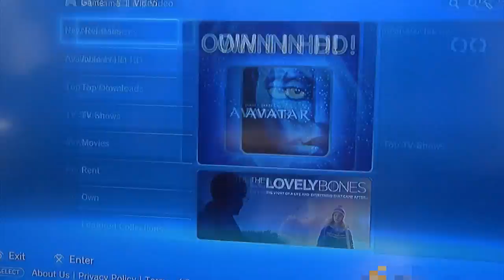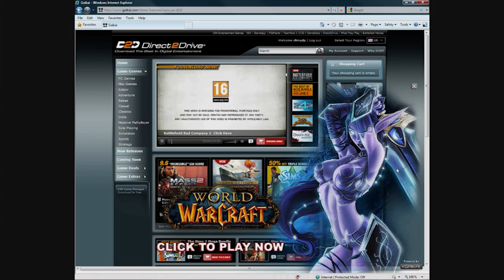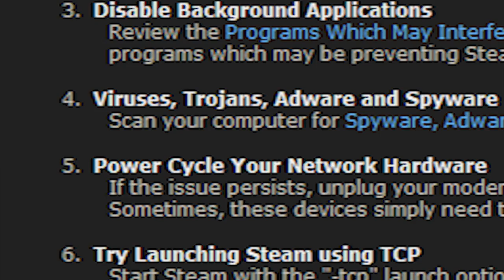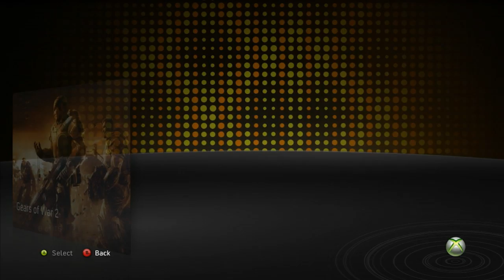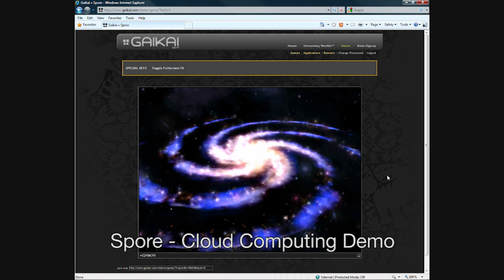Future of Digital Distribution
From TechSavvy Global: The biggest names in entertainment explore where online, digital and cloud-based distribution have the potential to take games, movies, music, TV and more. Plus, a look at how streaming multimedia and downloadable content (DLC) promise to change home entertainment forever.